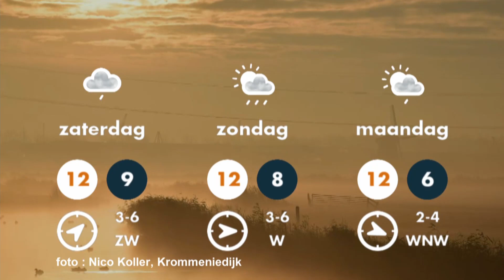Weerbericht 3 november 2021 Piets Weer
Weerbericht 3 november 2021